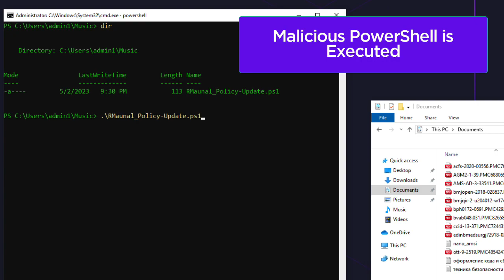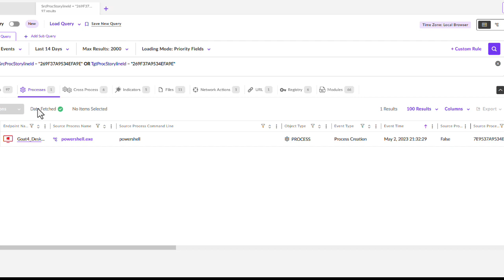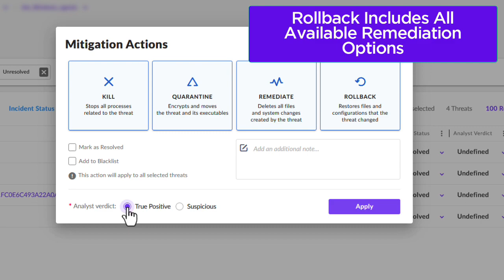SentinelOne Demo: SentinelOne VS RTM Locker - Detection and Remediation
In this video demo, we showcase how SentinelOne's XDR technology protects against the RTM Locker ransomware. Introduced in early 2023, RTM Locker has been a growing threat in the cybersecurity landscape, impacting both Windows and Linux systems.

Our demonstration will guide you through SentinelOne's robust defense mechanisms against RTM Locker, shedding light on how the platform effectively prevents the ransomware from terminating processes, stopping services, and clearing Windows event logs. When analyzing RTM Locker's distribution, we'll also discuss the importance of avoiding CIS (Commonwealth of Independent States) countries.

Experience the power of SentinelOne's XDR solution and witness first-hand its effectiveness in combating RTM Locker ransomware.